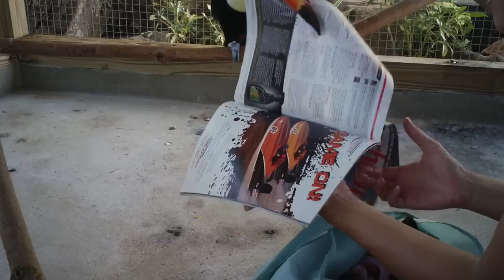Toco Toucan Reads Magazine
Paco the Toco toucan enjoys reading Powerboat magazine. For more information on our three Toco toucans, please